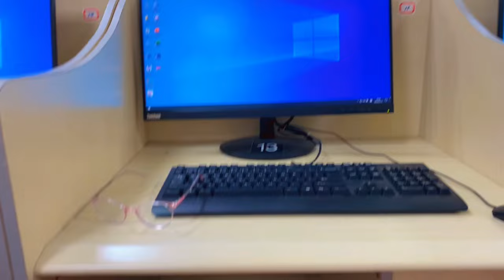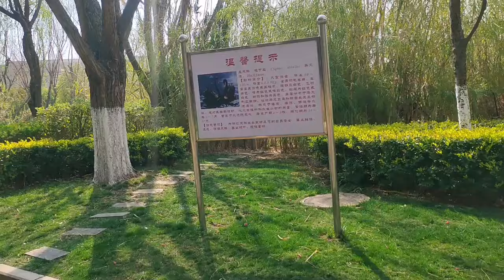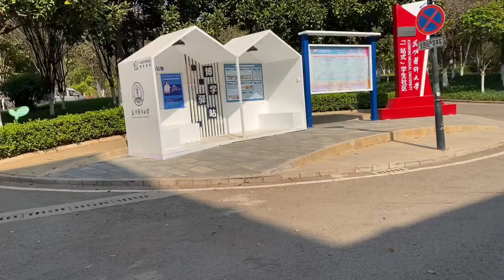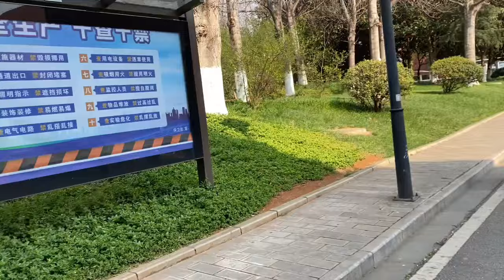KUNMING MEDICAL UNIVERSITY CHINA || INDIAN MBBS STUDENTS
A DAY IN LIFE OF MEDICAL STUDENT IN UKRAINE 🇺🇦 | MBBS STUDENTS ON UKRAINE VLOGS